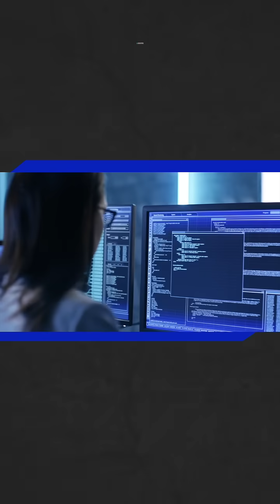Broadcom vs. NVIDIA: Understanding Their Distinct Markets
Discover how Broadcom and NVIDIA serve distinct purposes in the data center industry. From custom chips for Google TPUs to networking chips understand why they are more complementary than competitors.

Nick and Kasey own shares of Broadcom and Nvidia